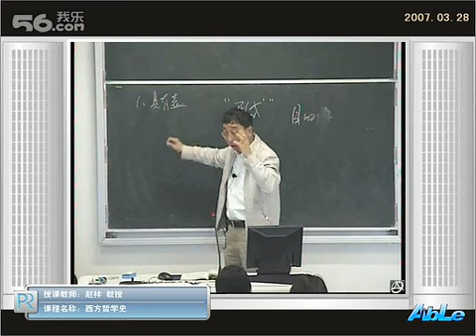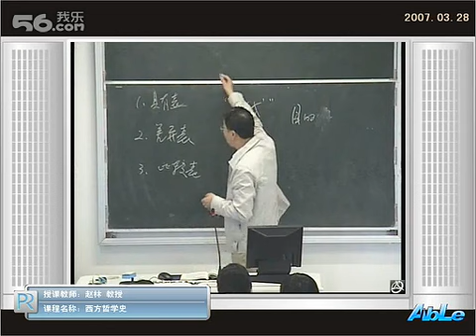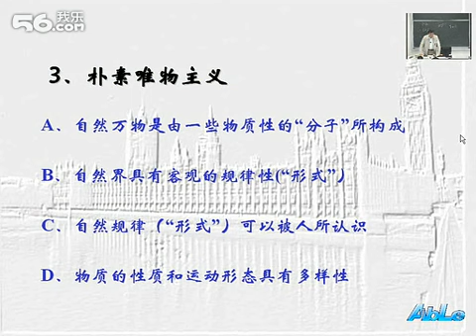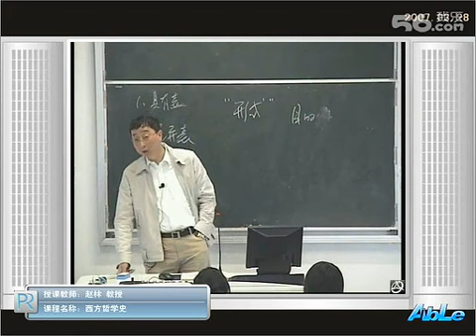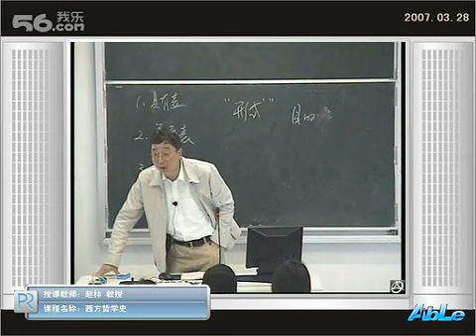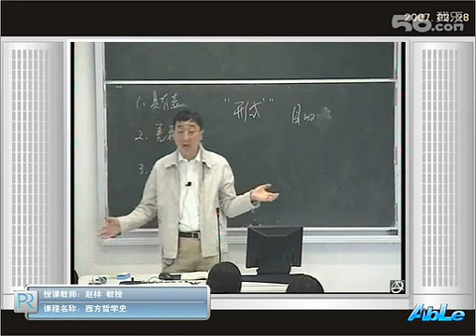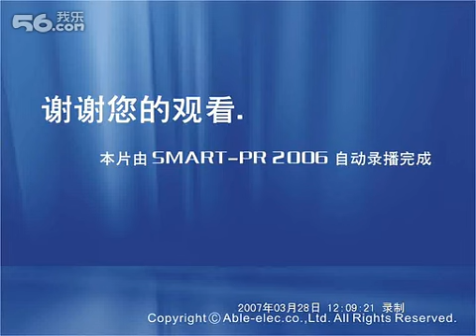西哲史22培根2